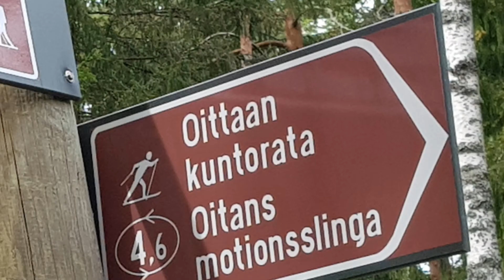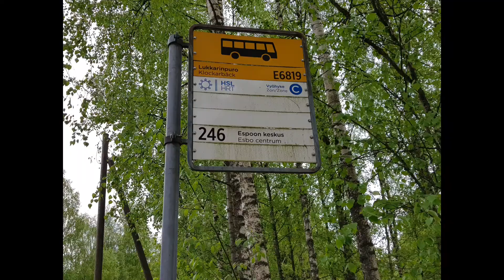Let's have a look at what is in Oittaa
26.May 2021
Oittaa is a district in espoo Finland.
outdoor activities, recreation area,in winter- crosscountry skiing,mountain biking trails
Family grill picnic/ children play ground
the beach by the lake bodom, frisbee golf course. a beach volleyball field. Picking berries
and pruce pick for making tea.lestening to the sound of nature.the restaurant in Oittaa offers tasty and healthy treats as well as lunch and
ice cream.